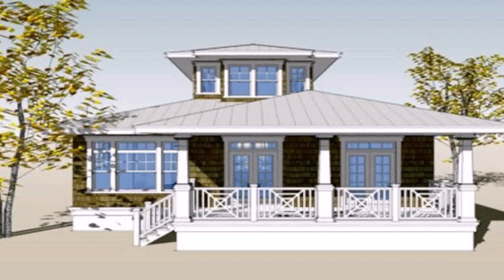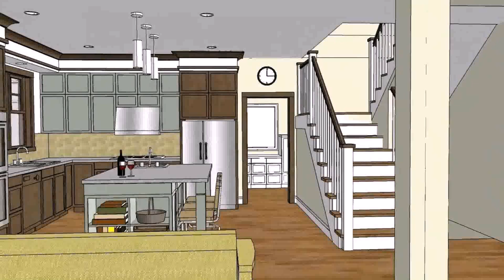Bungalow House Plans And Designs Philippines (see description)